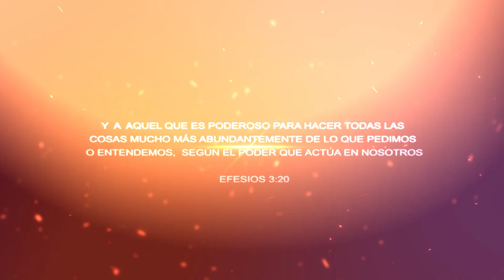¡ Todo Listo en La Ceiba ! para la Gran Jornada de Oracion “Guerreros Por Honduras”